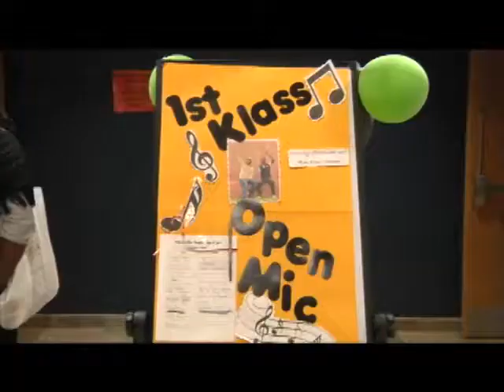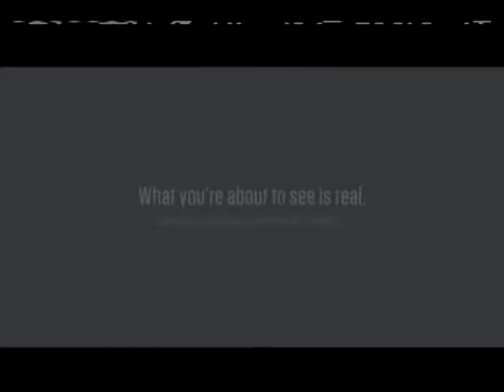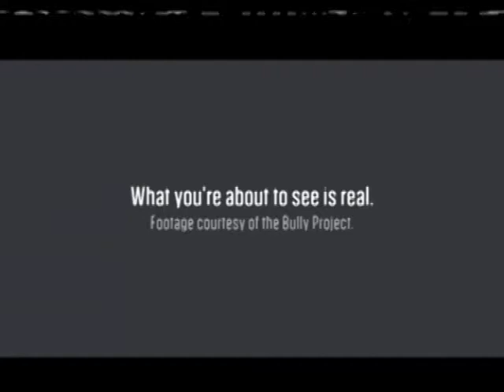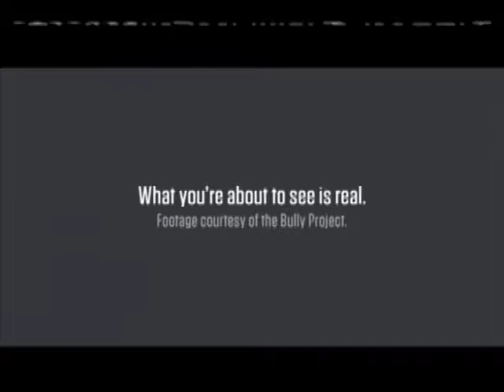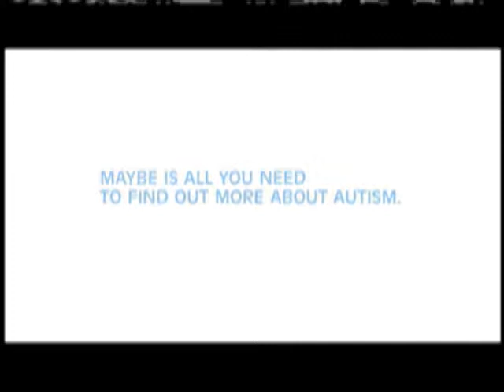ETV Newscast 9-22-14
ETV's weekly Newcast update for Edinboro University and the local community.